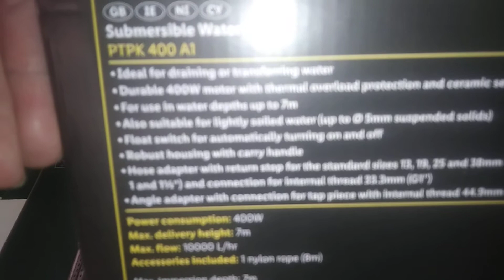Parkside submersible water pump 400w 10000 L/ hr (ptpk 400A1)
Onsale at lidl for £29.99 August 2020